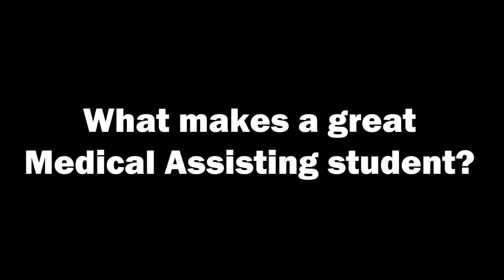Teacher Feature - Marie Taylor